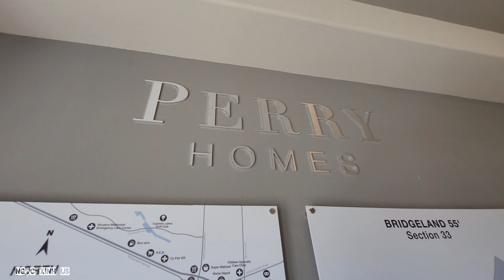❤️ cuoc song o my - Nhà Mỹ 573k đôla ở Houston Texas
Hôm nay hai vợ sẽ giới thiệu cho Các Bạn xem một căn nhà rất đẹp ở Cypress Texas 77433. Nhà rất rộng và sang trọng.nhà xây dựng là Perry Homes là một trong những nhà xây dựng nổi tiếng nhất tại Mỹ nhà được làm vật liệu chất lượng cao. Nhà này rộng 3336 square feet,  Thuế hàng năm 3.6 tiền HOA khu vực là 1150 mỗi năm,4 phòng ngủ, Subdivision là Brigeland , 55 Foot lot, nhà 2 tầng,giá nhà này là 573k  đôla. Mời Các Bạn xem nhà Mỹ rất đẹp

cuoc song o my - Mhà Mỹ 573k đôla ở Houston Texas

Nhà ở Mỹ
cuoc song o my
cuoc song my